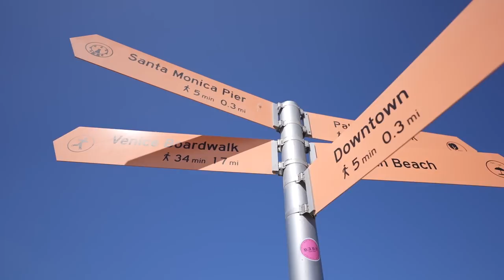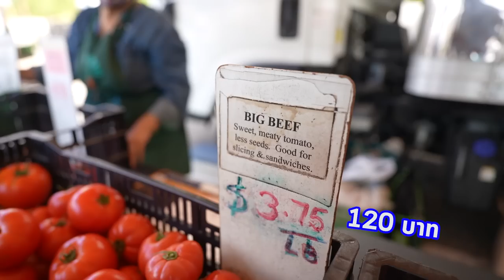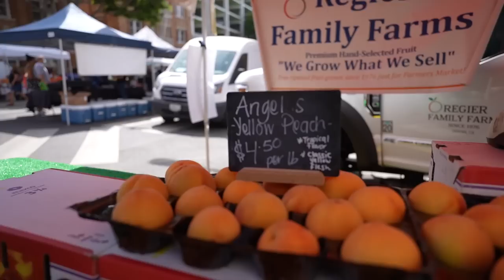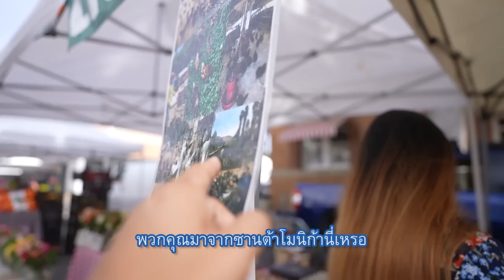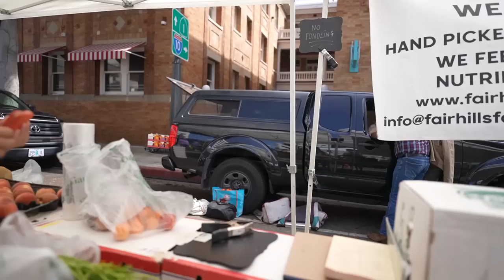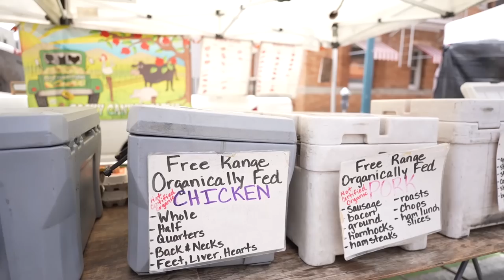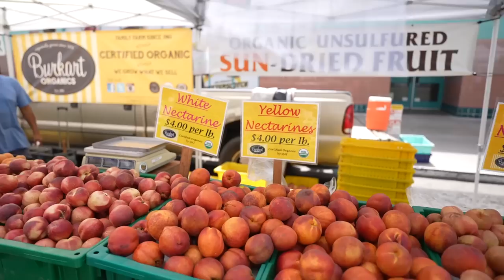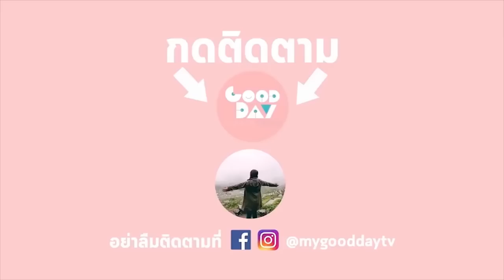ช้อปตลาดสดอเมริกา ชาวสวนมาขายเอง! I กู๊ดเดย์ อเมริกา I USA Farmer Market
ชาวสวนเมกาปลูกอะไร? พาชิมผักผลไม้ตลาดสดอเมริกา I กู๊ดเดย์ อเมริกา I USA Farmer Market